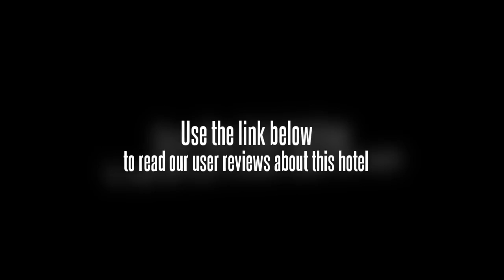Enraton International Hotel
Enraton International Hotel is a 4 star business hotel which is located in the city center of Xining. There are 165 comfortable rooms in the hotel, guest can enjoy free high speed internet access, free Chinese newspapers, free gym, etc. All of the rooms furnished with all modern amenities, such as, central air conditioner, mini bar with soft and hard drinks, writing desk and chairs, closet with bathrobe and clothes hangers, bright make up mirror, lamp, well decorated bathroom with private shower or bathtub, etc. The conference room in the hotel with various sizes providing the ideal seating for any number of guests from 40 to 400 and flexibility and thoughtful service. For catering there are Chinese and western restaurant, besides it must be a smart choice to go to the recreation center in the leisure time, where they will be serviced by beauty salon, chess, snooker, ping-pong, etc. Customers should check in before 18:00 on the arrival date. Guarantee to valid form of payment is required at booking during the peacetime. Cancel 3 days prior to arrival date through original booking agent or internet channel to avoid penalty of 1 room night No-show fee. Direct cancellation request by phone or fax will NOT be accepted. Early check-out charge-A charge may apply. Late check-out condition if customer checks out between 12 noon and 18pm-half of the daily room rate will be charged, if one checks out after 18pm-the whole day room rate will be charged. During some big events or peak time, the hotel may need the whole room rate as prepayment and hotel will not accept any cancellation, modification and no-show after the booking, or the whole deposit will not be refunded by hotel. Parking